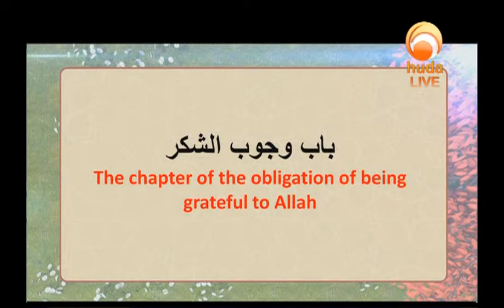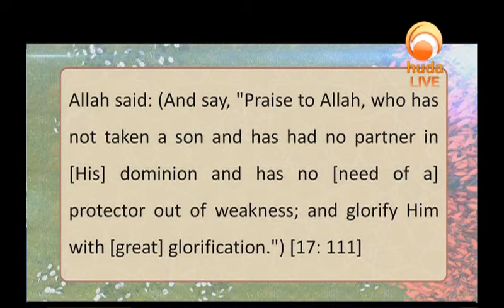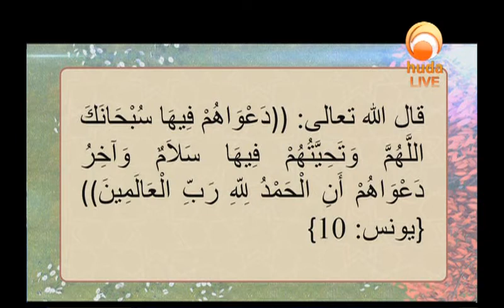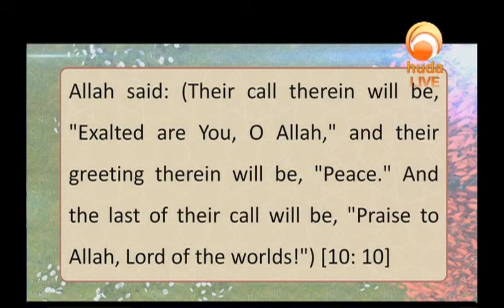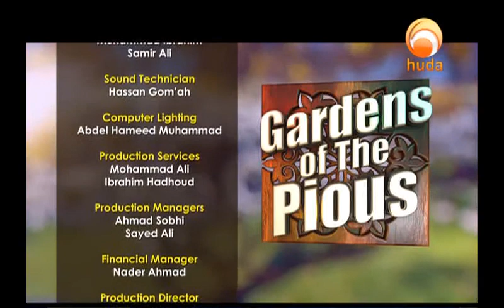Gardens of the Pious (535)